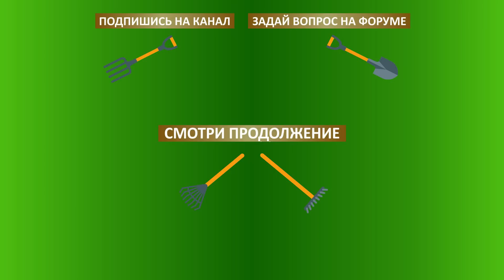Бизнес на смородине. 130 га чёрной смородины. Промышленное выращивание под механическую уборку.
НРАВИТСЯ видео? ПОДДЕРЖИ команду канала!
РАХМЕТ от Казахстана принимается на KASPI 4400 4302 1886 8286
СПАСИБО от России принимается на СБЕР 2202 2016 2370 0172
► В этом видео мы покажем, как выращивается чёрная смородина в промышленных масштабах под механическую уборку.
► В хозяйстве Бабкена Испиряна мы снимаем не в первый раз. На данный момент площадь посадки чёрной смородины составляет 130 гектаров.
► Уборка чёрной смородины начинается в начале июля. Бо́льшая часть ягоды после сбора идёт в переработку и будет использоваться в кондитерской промышленности. Хозяйство специализируется на выращивании сорта смородины Купалинка. Этот сорт выбран неспроста, он характеризуется равномерным созреванием, сухим отрывом и хорошо подходит под механическую уборку.
► По расчетам Бабкена плантация чёрной смородины может плодоносить до 7 лет включительно.Изначально планировалось довести плантацию до 600 гектаров, но с привлечением членов кооператива. Однако в данный момент, предприятие идёт к этим площадям в одиночку.
► По словам Бабкена, бизнес на ягодах – это хороший вариант старта бизнеса, но надо держать в голове три важные вещи. Первая: долгосрочная перспектива, т.е. вложенные деньги начнут приносить доход только через три года. Вторая: наличие стартового капитала, потом что уже посаженная плантация постоянно требует ухода, третья это наличие узкоспециализированной техники и оборудования, которые кроме как при выращивании ягод больше никуда применить нельзя. Но вложения в садоводство значительно меньше, чем, например, в молочное животноводстве.
00:00 ► Вступление
00:40 ► Какая площадь под чёрной смородиной?
01:00 ► Комбайн для уборки удалось купить?
02:02 ► Когда убираете ягоду?
03:26 ► Для чего выращиваете чёрную смородину?
03:54 ► Ягоду сами перерабатываете?
04:11 ► По какой цене продаёте ягоду?
05:00 ► Почему ягода ещё не зацвела?
05:23 ► Какие сорта ягод?
06:18 ► Куда деваете обрезанные ветки?
07:27 ► Как добиться повышенной урожайности с гектара?
07:59 ► Бывают выпады кустов в рядах?
10:49 ► Сколько лет плодоносит плантация?
11:35 ► До какого объема планируются довести плантацию?
13:24 ► Как производится обрезка веток?
16:14 ► Можешь рекомендовать бизнес на смородине?
18:32 ► Какие есть минусы в бизнесе на ягодах?
19:18 ► Почему не стал продолжать молочное животноводство?
21:39 ► Какой черенок нужен для посадки?
25:11 ► Смородину нужно поливать?
27:20 ► Может ли смородина быть рентабельной в других регионах?
29:54 ► Консультации оказываете?
32:23 ► Государство оказывает поддержку?
35:02 ► Будете приглашать людей на сбор ягод?
37:12 ► Кусты смородины